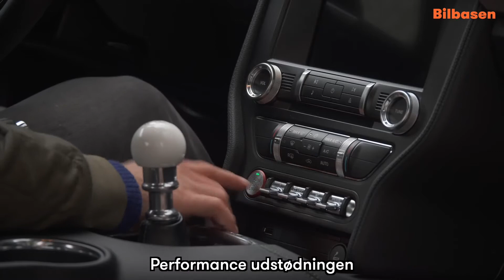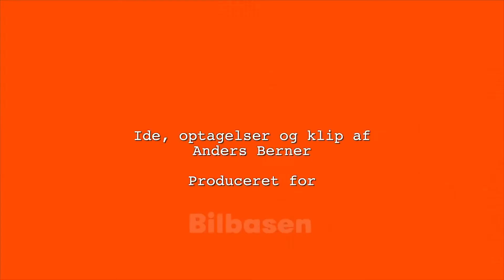Mustang Bullitt V8 Her er den ondeste amerikaner